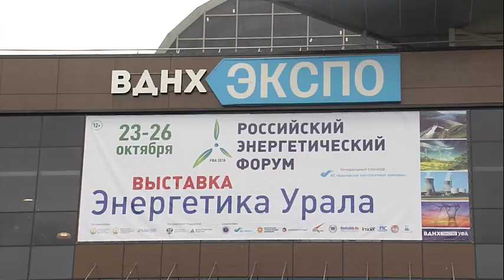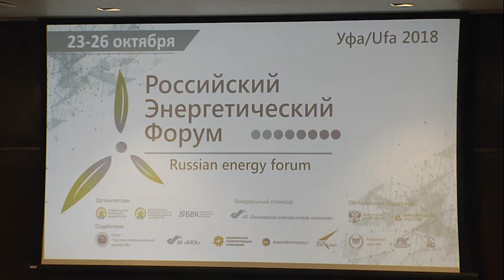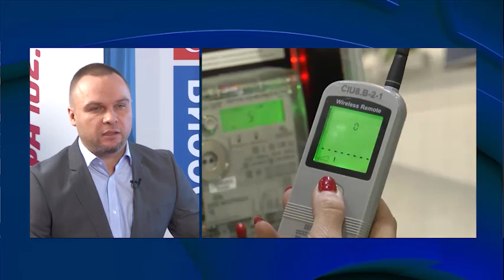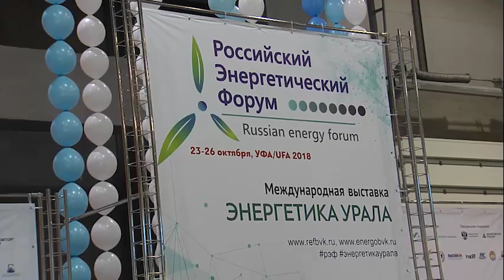Россия 24 - открытый диалог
Интервью со спикерами Российского энергетического форума